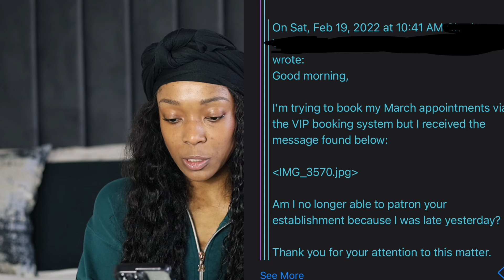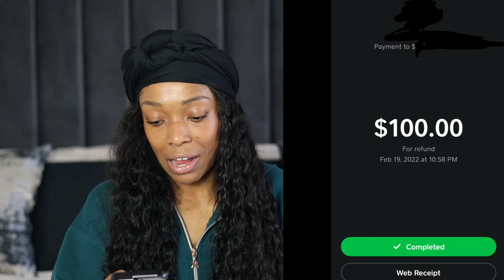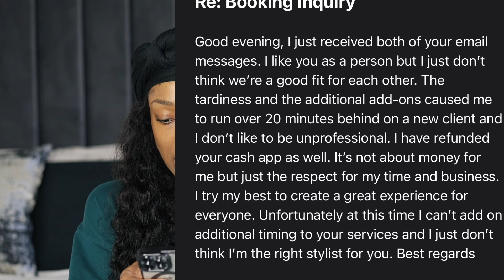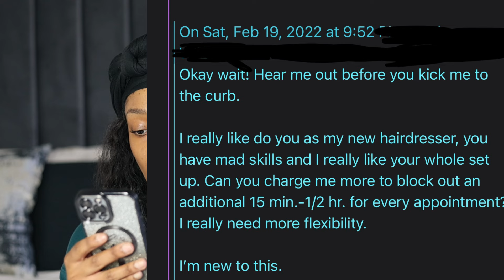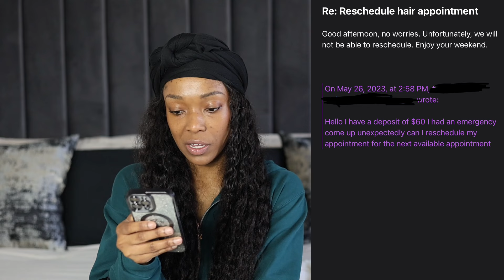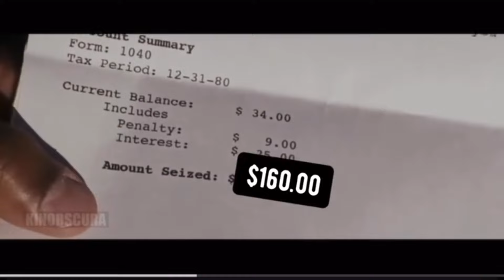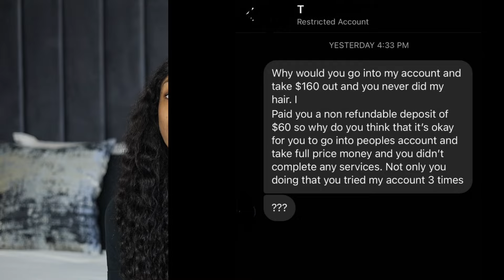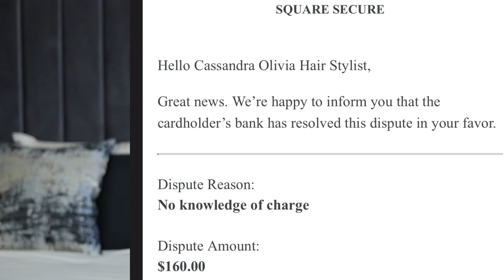Double Story Time: Two Clients I Blocked With Receipts | Cassandra Olivia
Blocked Client Story 1 Timestamp: 2:09
Blocked Client Story 2 Timestamp: 23:00

Members Get First Access!